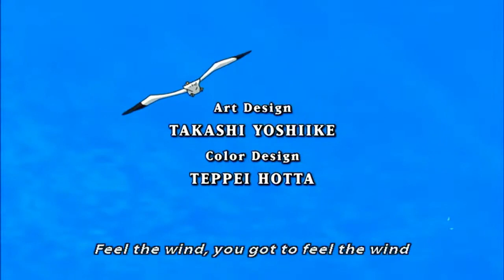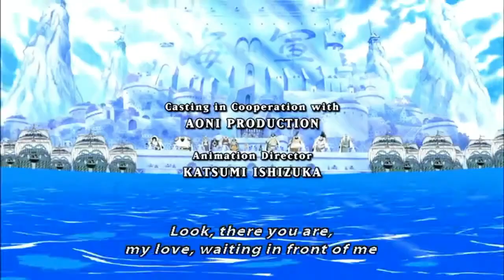One Piece (Abertura 12) - O Vento Vamos Sentir (DUB/Montagem)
Abertura por: Toei Animation
Cantado por: Mariana Sayuri.